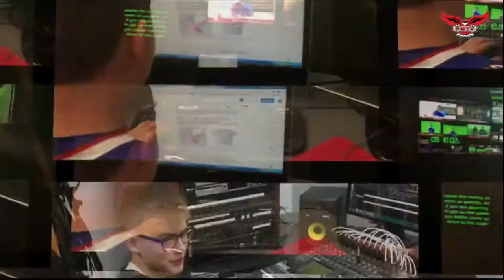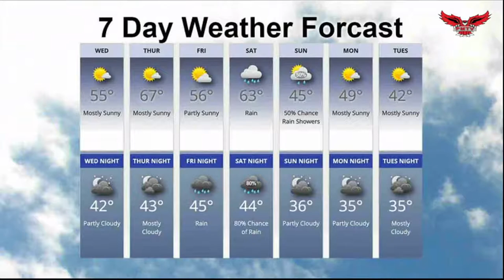Pal-Mac Morning Show 03-16-2022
This is a high school morning announcement show created by students, for students. This is part of their TV broadcasting class and the show runs daily, with the shows starting at 9:00 am est. However with the school schedule some showtimes may have to be changed to accommodate the school schedules.

Students are learning the roles and responsibilities of a broadcast studio and practicing the skills that are need in the real world of broadcast journalism.

We are  a non-for profit organization, so we are doing our best to stay within the guidelines of copyright laws and that of the YouTube community. However these are students and from time to time mistakes are made and we here at the PMTV studio and the Palmyra - Macedon High School apologize in advance.

Thank you for tuning in to PMTV's Morning Show and we hope you enjoy our broadcasts.

The Cast and Crew of PMTV